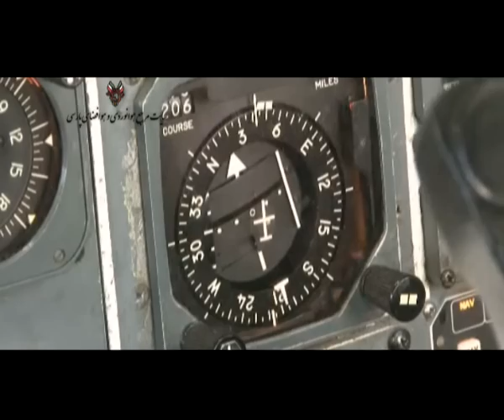New Footage: Iran Air Plane, Miracle Landing by Captain Hooshang Shahbazi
The new footage shows how how the plane was landed by Captain Hooshang Shahbazi without nose gear. His piloting skill saved lives of 113 passengers on-board.

Thanks to US government  especially President Obama, selling ANY plane or spare part of passenger planes to Iran is under sanction. The US governments not only bans selling the spare parts directly but also punishes any 3rd party company if it sells spare parts for passenger planes. This is in contradiction  international law and the Chicago Convention regarding to the safety of civilians. Mr Obama you are a criminal, surly not a war criminal, you are worst. How can you speak about human rights, and freedom and still think other nations are fooled?

فیلم جدید از پرواز تهران مسکو و فرود ماهرانه هواپیمای بدون چرخ توسط کاپیتان هوشنگ شهبازی. ایالات متحده امریکا تحت عنوان تحریم از فروش هر گونه هواپیما و قطعه یدکی به ایران جلوگری میکنه. دولت اوباما ( آقای تغییر)  نه تنها امنیت مسافران ایرانی رو به خطر انداخته بلکه این اقدام مغایر با تمام قوانین بین المللی هست که امنیت پرواز  رو تضمین میکنه.